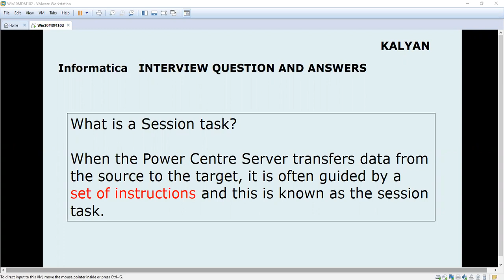Informatica Power Center, Interview Q & A, Session Task